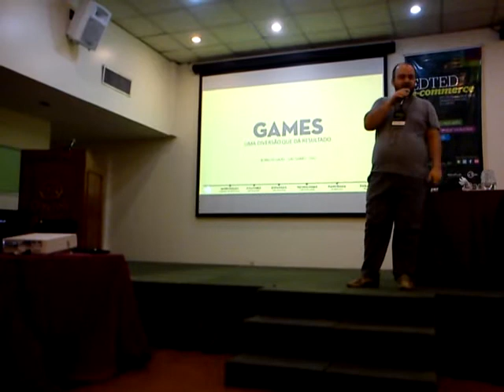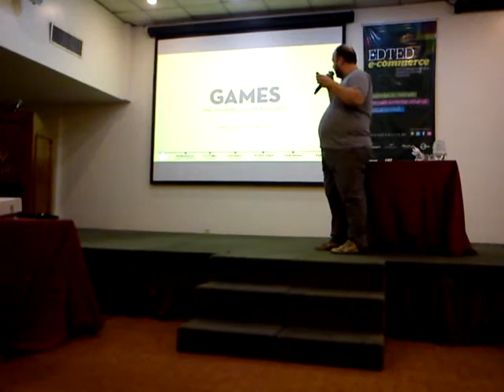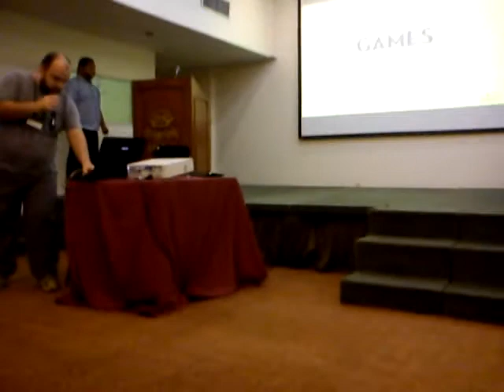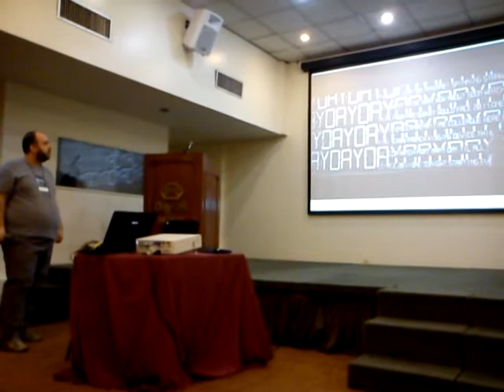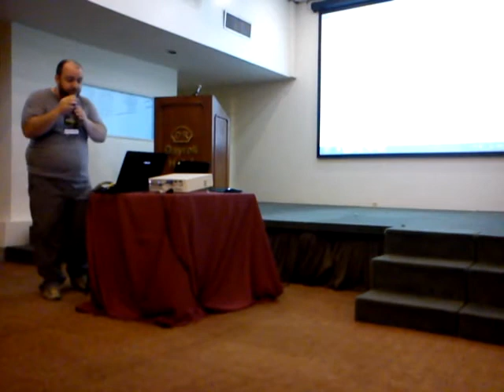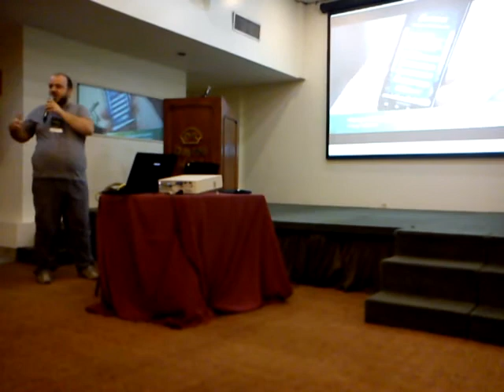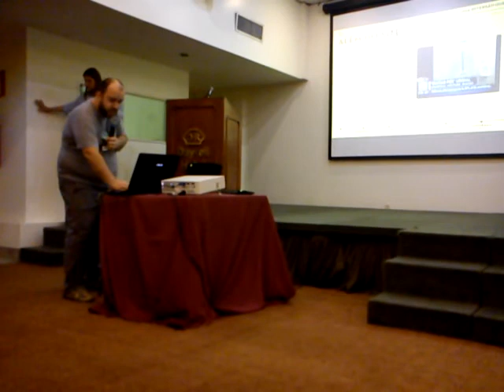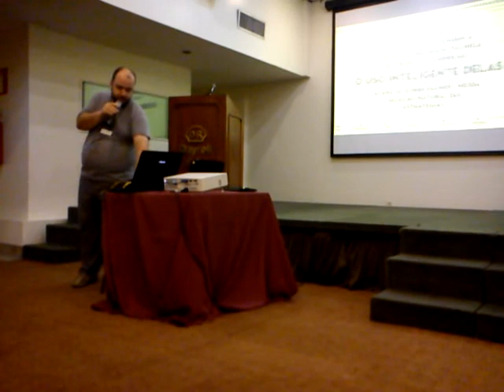GAMES: Uma diversão que dá resultado, com Ronaldo Gazel - Edted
| Gazel fechou o evento substituíndo o Thiago Luz @docluz da UnderDocs e trazendo um tema aparentemente fora do contexto e-commerce mas para os ouvidos mais atentos mostrou a chave que pode abrir a porta da inovação num segmento cada vez mas homogêneo.

Das coisas que falou sobre algumas particularidades de seu negócio, do dia-a-dia da GazGames eu daria destaque para o motion design devido a importância de um bom vídeo que explique de maneira rápida coisas como politica de preço, troca e devolução e até descrição de produtos.

Em e-commerce um bom vídeo influência e muito na decisão da compra e se uma descrição bem escrita explorando conceitos de encontrabilidade dentro do youtube ainda traz trafego orgânico (e muito) para o site. Uma bela estratégia.

Pouco depois da palestra num bate papo informal 'criamos' viajamos em várias ações possíveis para a Netshoes por exemplo. Brincando em segundos inovamos. Chama a gente que criamos algo foda fora da caixa para vocês. Advergame, engamento com a marca através de ações ludicas, que o Ronaldo da um Gaz na sua campanha.